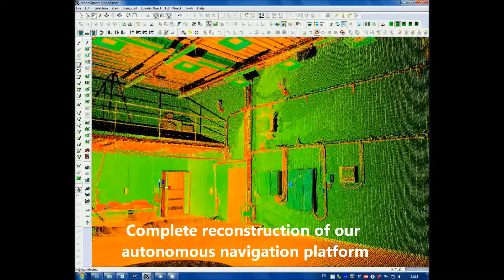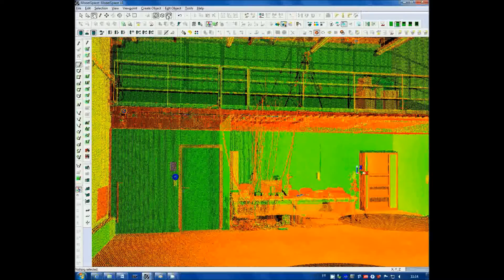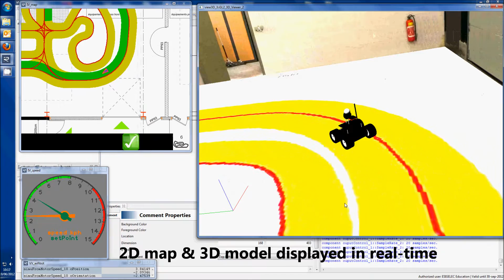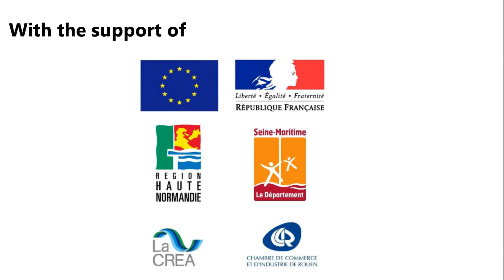Vicon motion capture, Wifibot Robot and Leica laser scanner Irseem Demonstration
Vicon, Wifibot Robot and Leica laser scanner Demonstration in autonomous navigation platform of Irseem in June 2012.
Middleware RTMaps.
Pierre Merriaux
Romain Rossi
Romain Gailleton
Alexandre Millecamps
Pierre Augustin